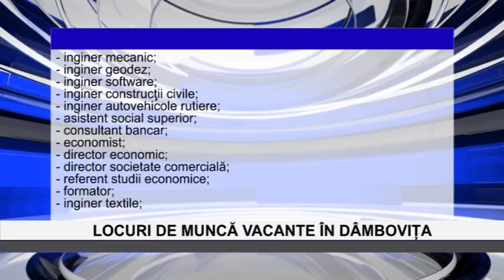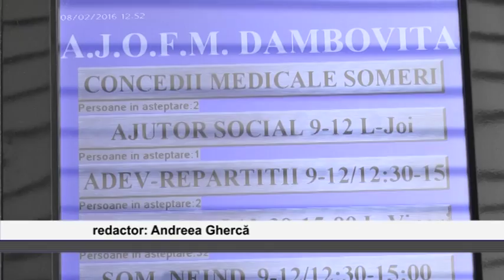Locuri de munca vacante in Dambovita